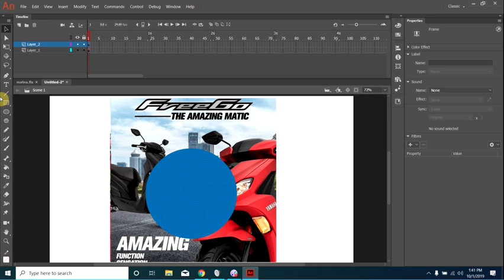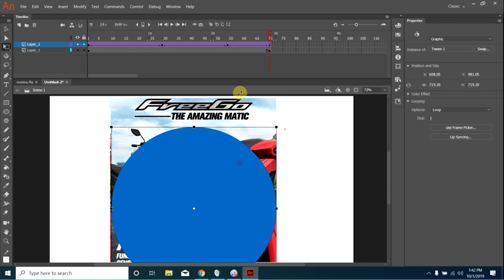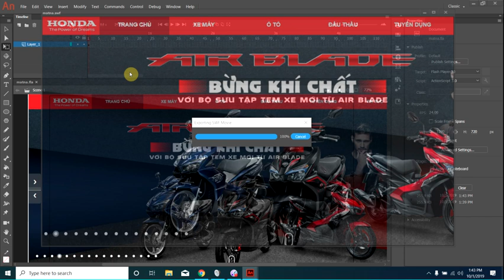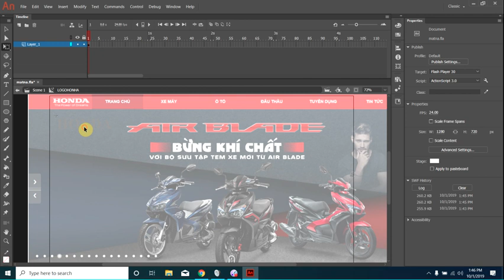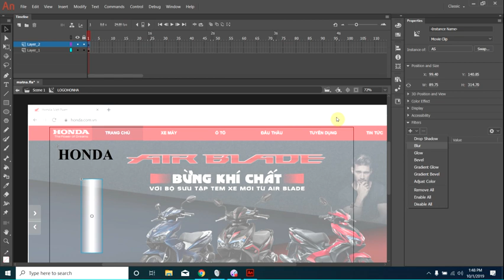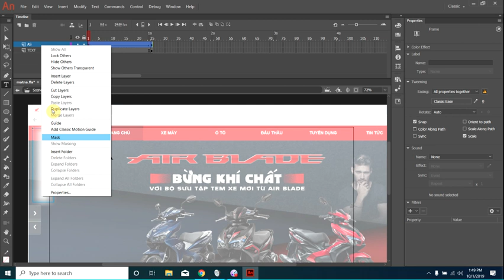Animate CC Mask 1 LAB 5_1